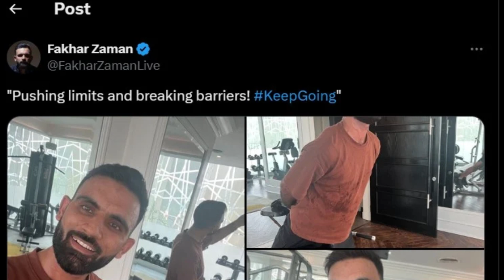Where is Fakhar Zaman busy these days? Message with pictures released